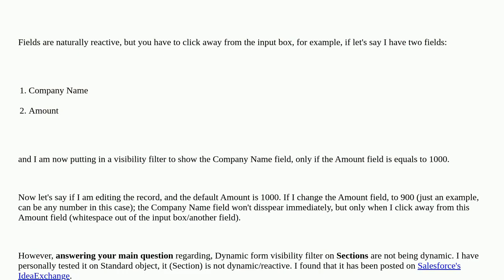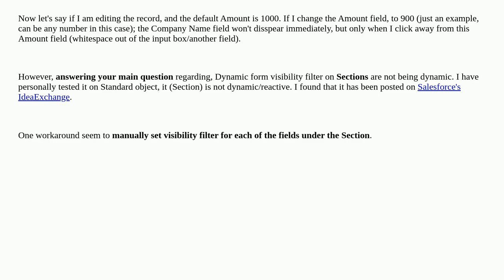Salesforce: Dynamic forms not dynamic while creating or editing a record?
Dynamic forms not dynamic while creating or editing a record?

A special thanks goes out to the community

  dynamic-forms